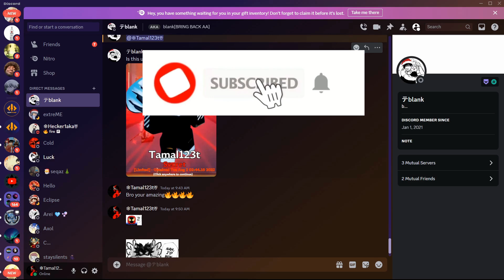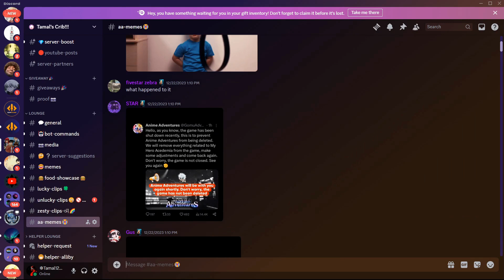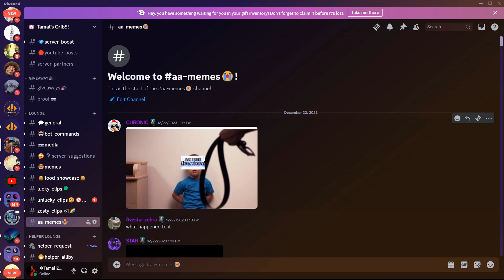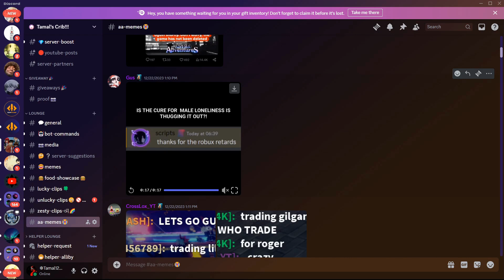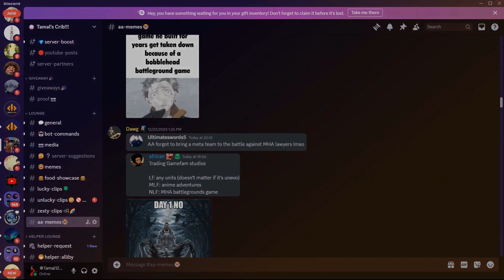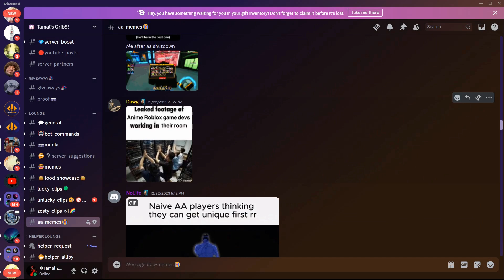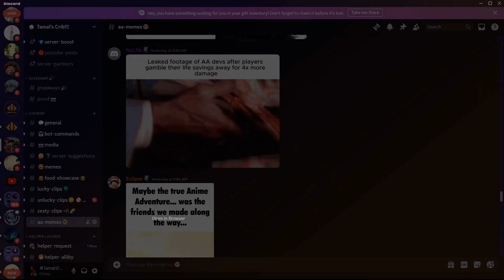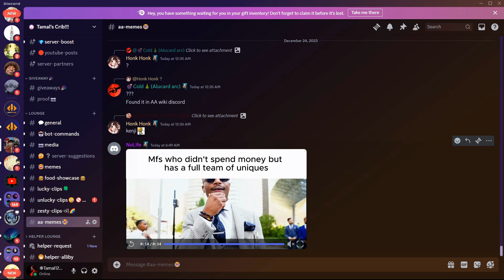Spending 48 Hours Without Anime Adventures...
In todays video I spent 48 hours without anime adventures